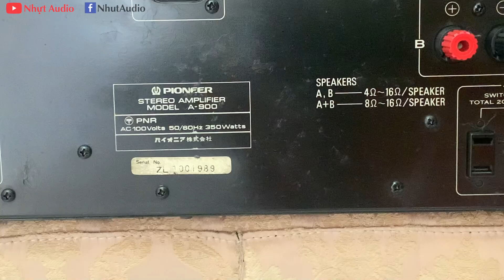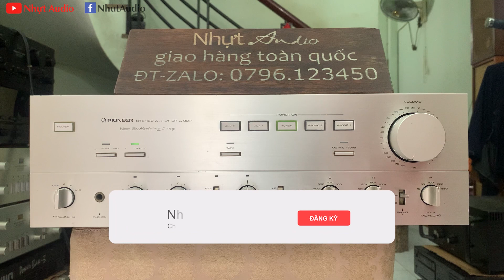AMPLY SIÊU HOT PIONEER A900 MỚI VỀ, CS 350W, 8 SÒ SANKEN 2 VIT, NHẠC VÀNG & BOLERO HẾT XẢY (7TR5)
AMPLY SIÊU HOT PIONEER A900 MỚI VỀ, CS 350W, 8 SANKEN 2 VIT, NHẠC VÀNG & BOLERO HẾT XẢY (7TR5) NHỰT AUDIO
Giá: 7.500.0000